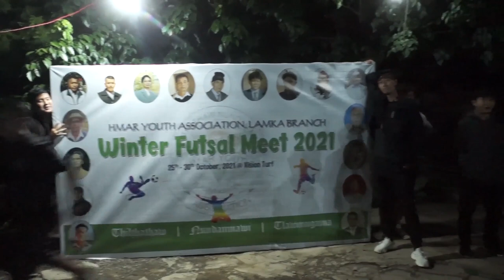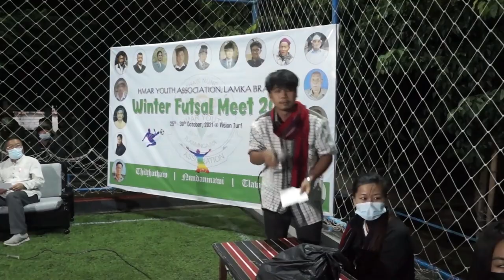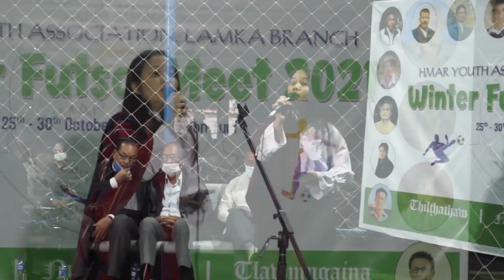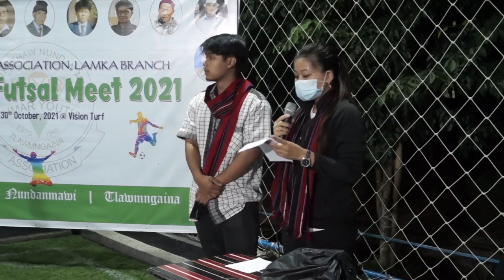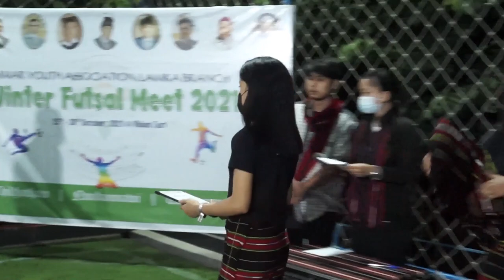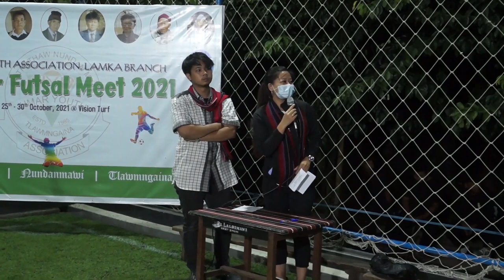HYA LAMKA BRANCH WINTER FUTSAL MEET 2021 CLOSING CEREMONY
HYA Lamka Branch Winter Futsal Meet 2021 Closing ceremony at Vision Turf, Muolhlum, Rengkai, Churachandpur, Manipur